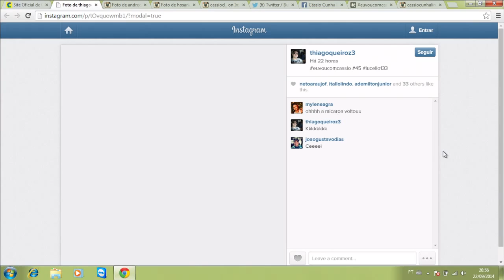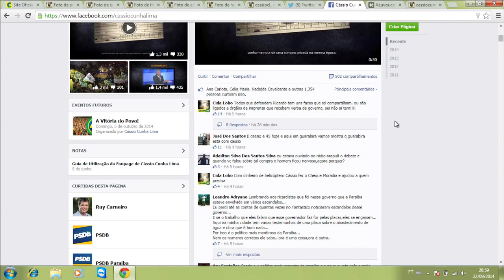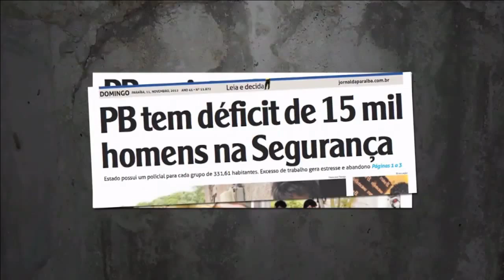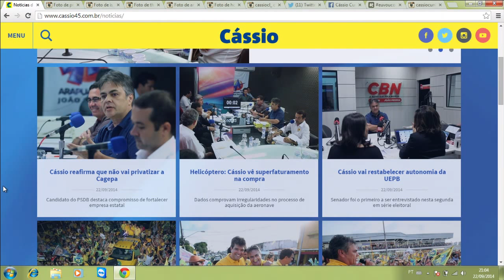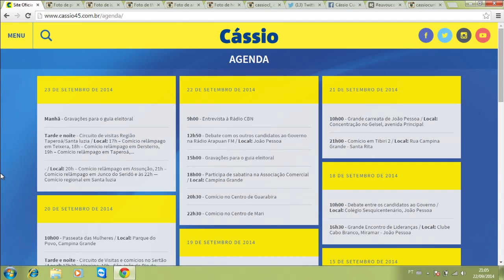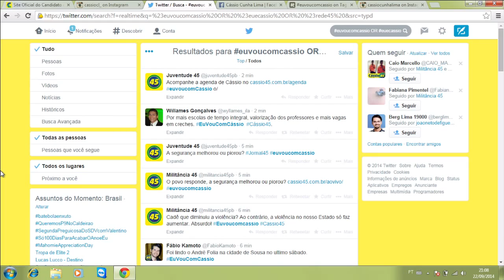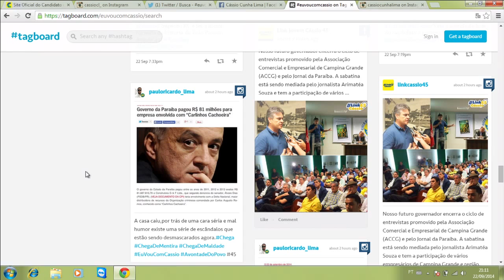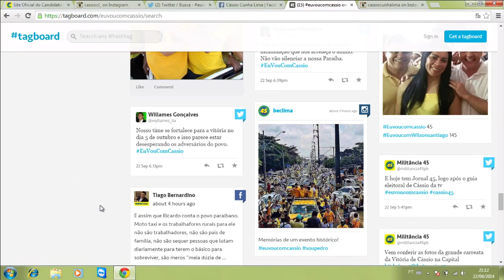JORNAL 45 - 22/09/2014